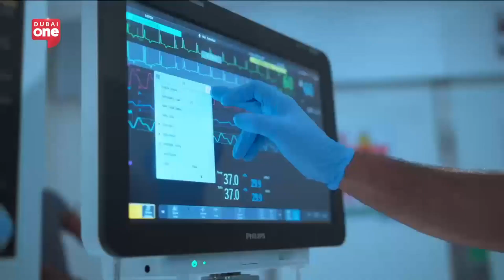Patient receives life-saving transplant surgery at Burjeel Medical City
Emirates News